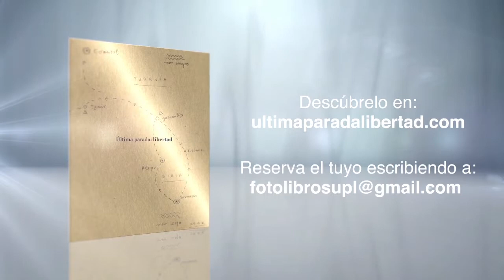Última parada libertad - Letrame Grupo Editorial